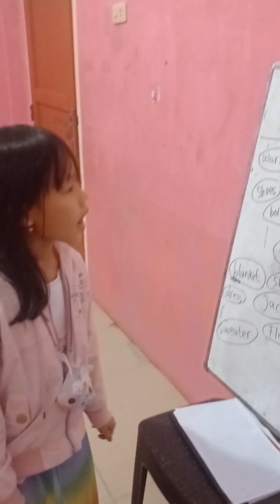Florencia (Darlington Class: Bedroom Vocabulary)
Darlington class has started to learn the 3rd part of the "Things Around Us" chapter which covers more complete vocabulary about Bedrooms and Clothes. In this video, you will see students practice pronouncing the words using British Accent and they get a challenge to make some sentences with new vocabulary that they just learned